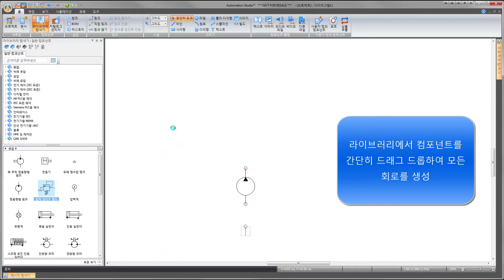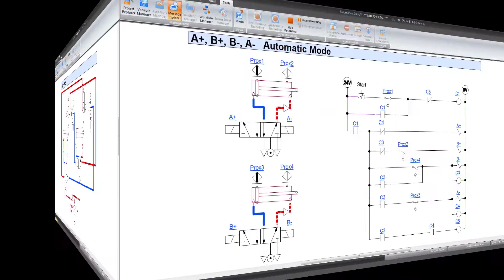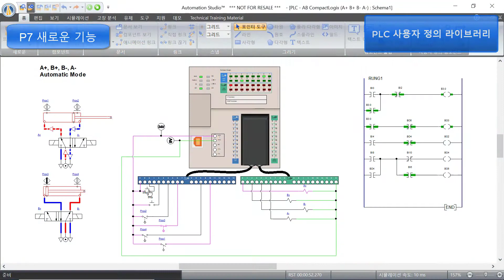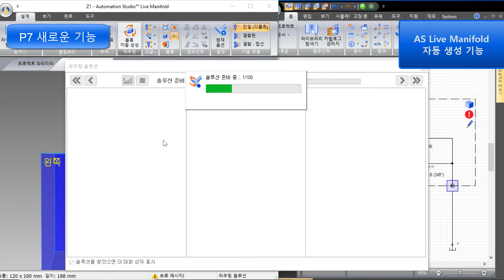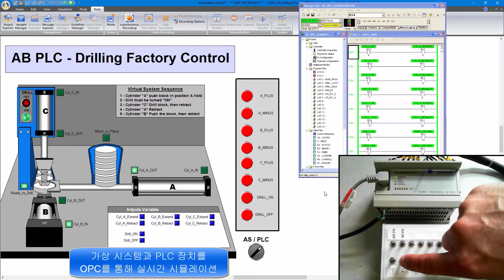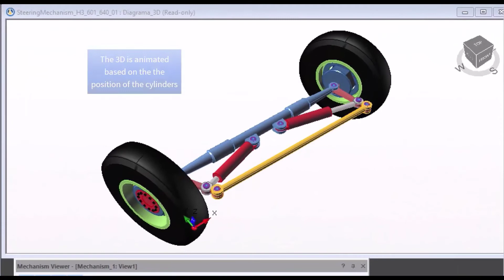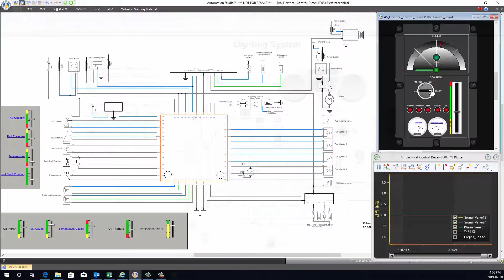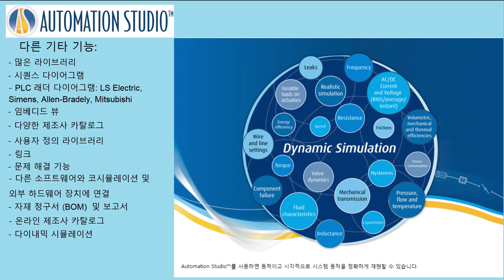[오토메이션 스튜디오™] (Full)모듈 별 소개영상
안녕하세요. 퍼씨엠 스튜디오 입니다^^7

이번 영상은 오토메이션 스튜디오 전체 모듈 별 소개 영상입니다~!

기존 설계회로를 넘어서 실시간으로 시뮬레이션이 가능하며,

유압, 공압, 전기, PLC 및 3D 요소와 통합적으로 연동이 가능합니다.

뿐만아니라 하드웨어와도 연동이 가능하여 디지털 트윈을 구현할 수 있습니다.

제품 문의는 아래로 연락바랍니다^^